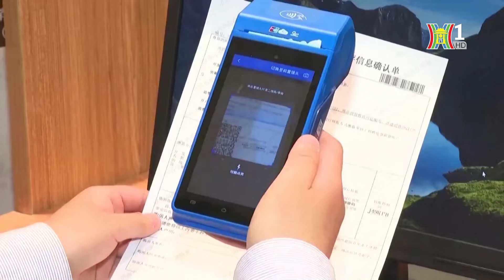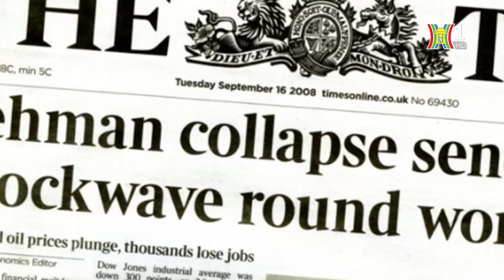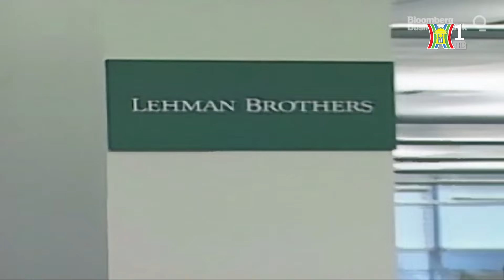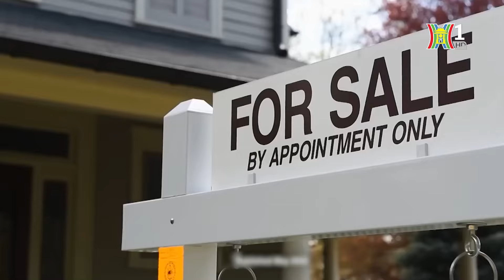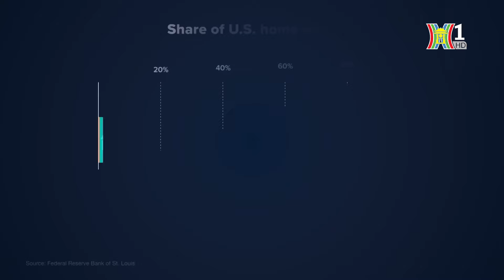Các nước đẩy mạnh ngăn chặn đầu cơ bất động sản | Nhìn ra thế giới | Tin quốc tế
Tình trạng đầu cơ bất động sản đã và đang diễn ra ở nhiều thành phố lớn trên thế giới, không chỉ gây ảnh hưởng đến giá bất động sản trên thị trường mà còn khiến người thu nhập thấp không thể mua nổi nhà. Thế giới đã chứng kiến nhiều bài học và kinh nghiệm quý giá về quản lý đầu cơ bất động sản sau vụ sụp đổ ngân hàng Lehman Brothers (Mỹ). Nhiều nước đã triển khai đánh thuế bất động sản để giúp bình ổn thị trường.